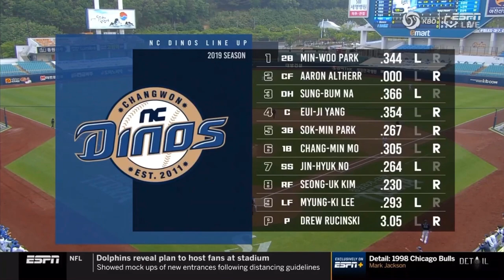美國ESPN全國性直播KBO韓國職棒 - NC恐龍vs三星獅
DC Dinos vs Samsung Lions